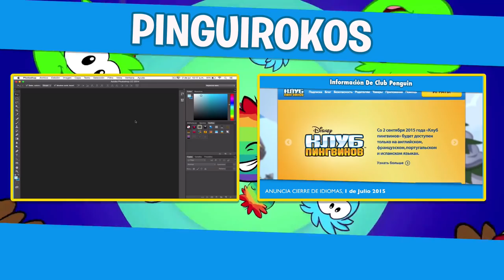Gameplay App: ¡Pesca en el Hielo!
En este video les enseñare la grandiosa aplicación de Club Penguin. Jugaremos el juego de Pesca en el Hielo, que es uno de los juegos mas antiguos de todo Club Penguin, pero ahora lo han actualizado con la versión mas reciente.